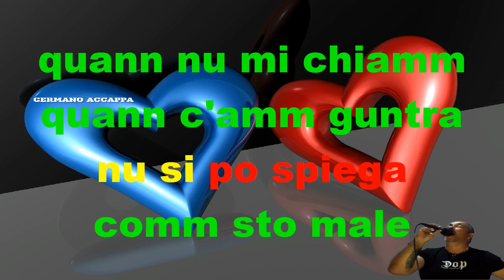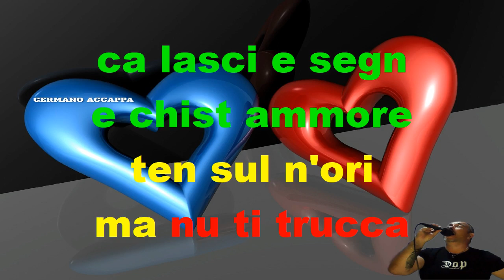Marco Calone Ft. Stefania Lay - Ce Verimme E Tre karaoke